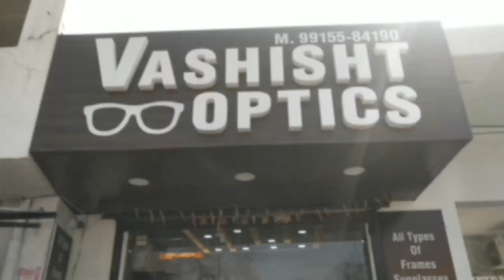ਸ਼੍ਰੀ ਅਨੰਦਪੁਰ ਸਾਹਿਬ ਦੀ ਘਟਨਾ ਵੇਲੇ ਮ੍ਰਿਤਕ ਨਿਹੰਗ ਸਿੰਘ ਪਰਦੀਪ ਸਿੰਘ ਦਾ ਸਾਥ ਅਤੇ ਪਿਤਾ ਇਕ ਵਾਰ ਫੇਰ ਆਏ ਮੀਡੀਆ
ਸ਼੍ਰੀ ਅਨੰਦਪੁਰ ਸਾਹਿਬ ਦੀ ਘਟਨਾ ਵੇਲੇ ਮ੍ਰਿਤਕ ਨਿਹੰਗ ਸਿੰਘ ਪਰਦੀਪ ਸਿੰਘ ਦਾ ਸਾਥ ਅਤੇ ਪਿਤਾ ਇਕ ਵਾਰ ਫੇਰ ਆਏ ਮੀਡੀਆ ਦੇ ਸਾਹਮਣੇ। ਘਟਨਾ ਬਾਰੇ ਕੀਤੇ ਹੋਰ ਕਈ ਖੁਲਾਸੇ।